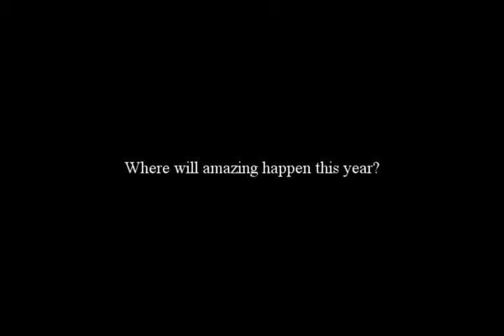Stanford Men's Volleyball Playoffs Commercial #1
MPSF playoff commercial inspired by the NBA playoff commercials.  Clips taken from match at UCI.